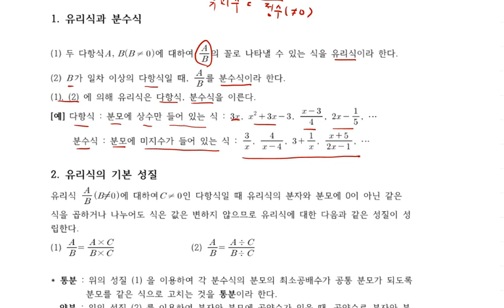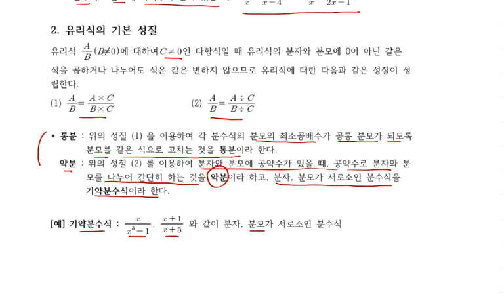[개념원리]고등수학 유리식무리식 1강 이론 1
백년지계 개념원리 유리식무리식 1강 교재 다운로드